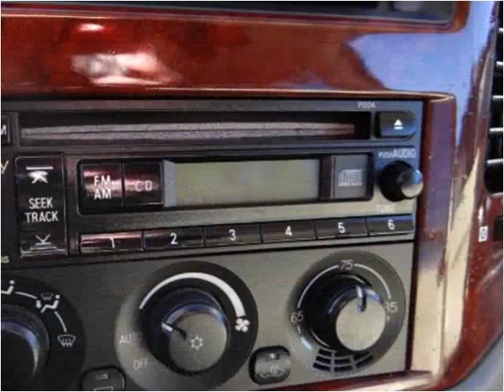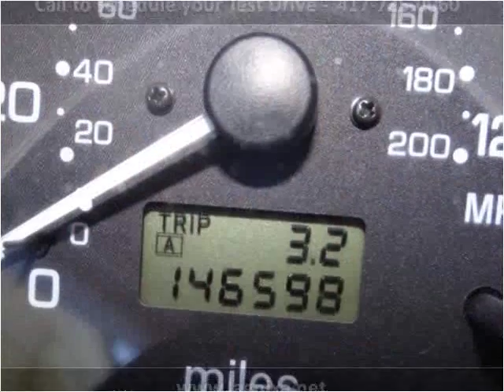2003 Mitsubishi Montero Used Cars Nixa MO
This 2003 Mitsubishi Montero is available from Lipscomb Auto Group.